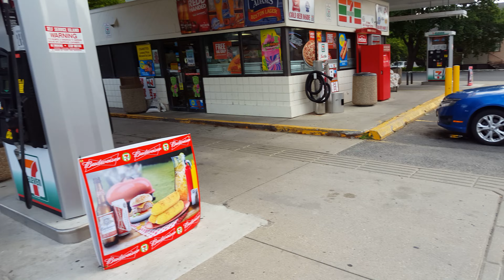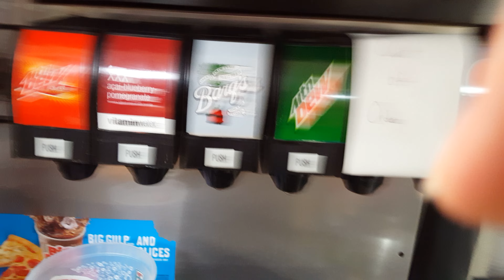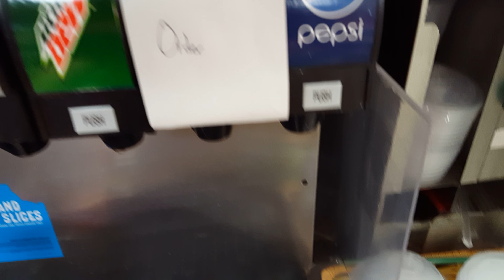Getting Mountain Dew Solar Flare at 7-Eleven in Adams, MA